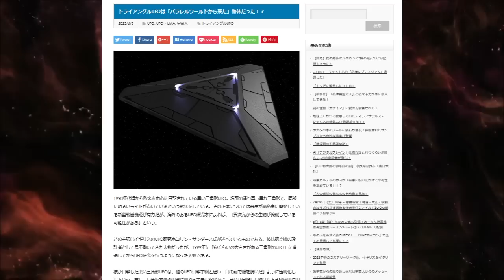【お便り】トライアングルＵＦＯは、パラレルワールドからの使者、私の電話番号を無断使用している、私と氏名が同じ人 ATL5th126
トライアングルUFOは「パラレルワールドから来た」物体だった！？

・6/18　あーりん神霊教室シーズン２最終回（ZOOM）（ゲスト　ちかみつ)申込先
・6/25　コロルの100番勝負（ＺＯＯＭ）　申込先
・ちかみつロザリオ「アメジスト・イブ」申込先
7/1　ぽっかぽかちかみつ２（ｚｏｏｍライブ）申込先
・神道呈命のお悩み１１０番　申込先
・Youtube、ブログ紹介依頼　申込先
タートルカンパニーで完売したロザリオの入手先（紬（つむぎ）セレクト）